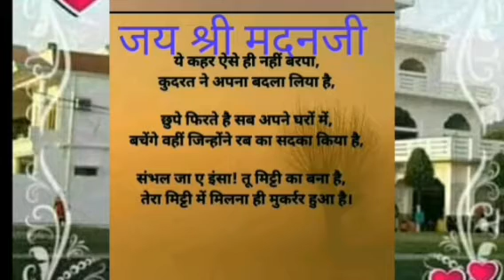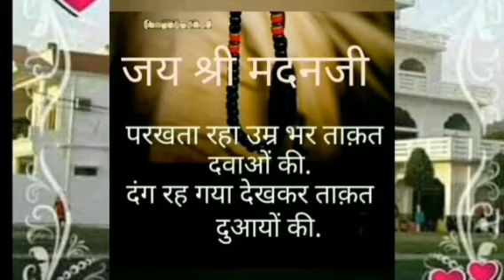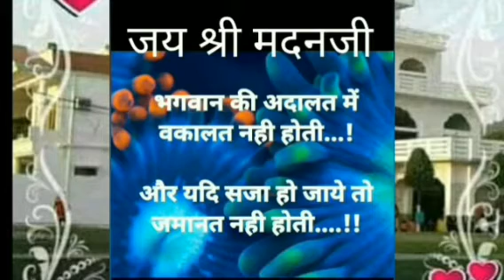जीवन दाता ** आये हे तेरे शरण मे श्री मदन धाम भजन